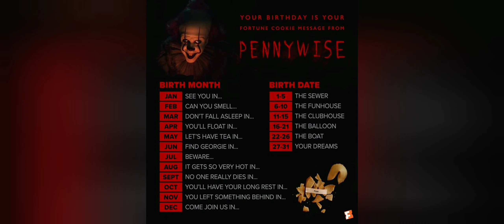Let Me In-Total Eclipse Of The Heart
By Chase